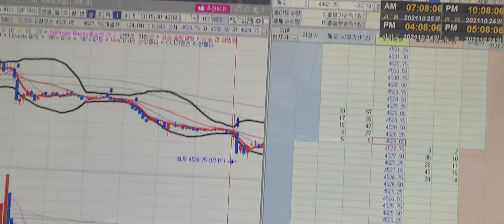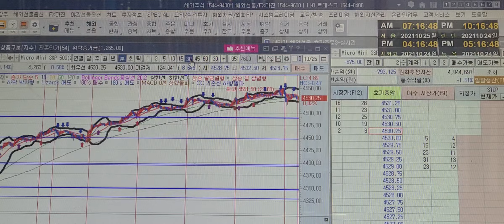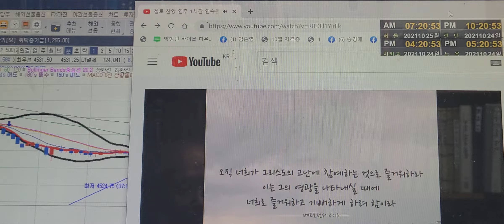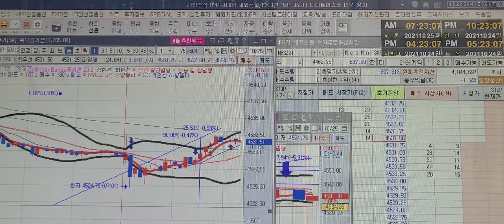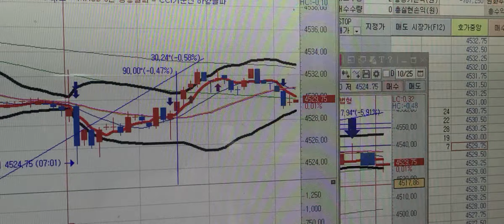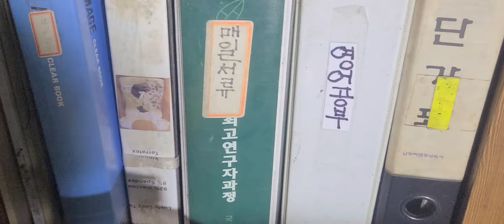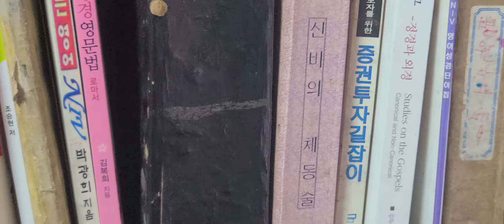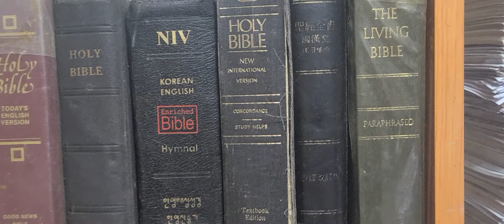미국 선물 지수 종목 Micro Mini S&P 500. 실시간 거래 체결 동영상.
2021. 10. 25 월요일 . 07시00분 -
 기독교 100년 가장 은혜스런 복음성가
현재 4계약 매도 거래중입니다.
 자본금 약 9,500,000원
1계약금 약 1,500,00원(수익 1틱 1,400원- 손실 1틱 1,400원)
봉차트 1분 부터 120분/ 일봉/ 주봉/ 월봉/ 년봉/
1분봉 : 1분간 거래에 봉이 하나씩 형성 됩니다.
3분봉 : 3분 동안 거래에 봉이 하나 형성됩니다.
5분봉 : 5분 동안 거래에 봉이 하나 형성됩니다.
10분봉 : 10분 동안 거래에 봉이 하나 형성 됩니다.
15분봉 : 15분 동안 거래에 봉이 하나 형성됩니다.
30분봉 : 30분 동안 거래에 봉이 하나 형성됩니다.
45분봉 : 45분 동안 거래에 봉이 하나 형성됩니다.
60분봉 : 60분 동안 거래에 봉이 하나 형성됩니다.
120분봉 : 120분 동안 거래봉이 하나 형성 됩니다.
일봉 : 24시간 거래에 봉이 하나 형성됩니다.
주봉 : 일주일 거래에 봉이 하난 형성됩니다.
월봉 : 한달동안 거래에 봉이 하나 형성됩니다.
년봉 : 일년동안 거래에 봉이 하나 형성됩니다.